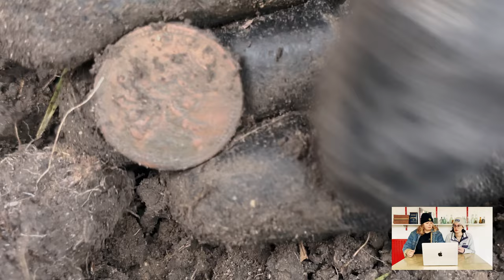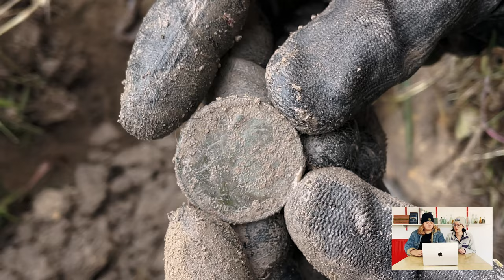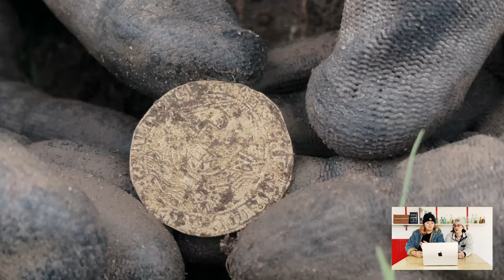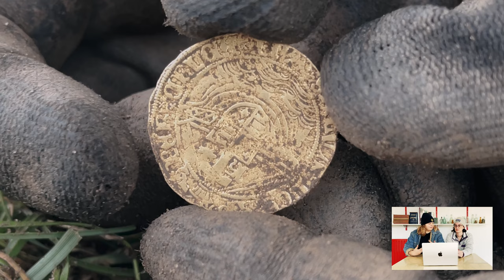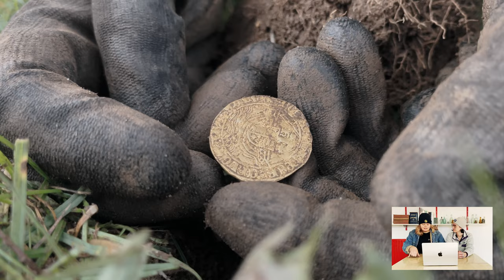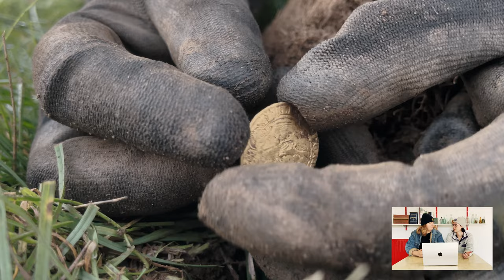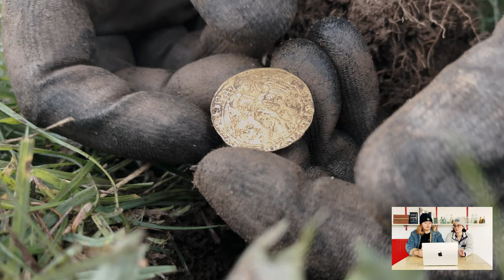Our first GOLD COIN! Metal Detecting in the UK | Henry VII Gold Hammered Coin, Stewart Buckle & More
The find of a life time!! Ellie and Lucie tell the tale of finding that infamous gold coin!
We've also included more of us in the video so we hope you guys like the new style!
If you have any questions about the finds today, drop us a comment! We would love to hear about your digging tales as well!

Gear we are using today:
Pinpointer: Garrett Pro Pinpointer
Edge Digger: Garrett Edge Digger with Sheath
Metal Detector: Minelab Vanquish 340